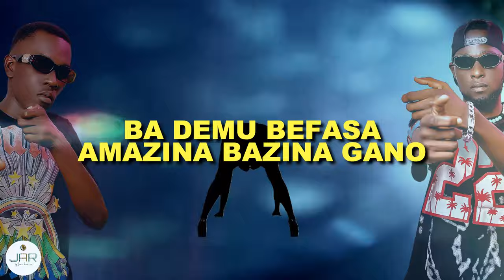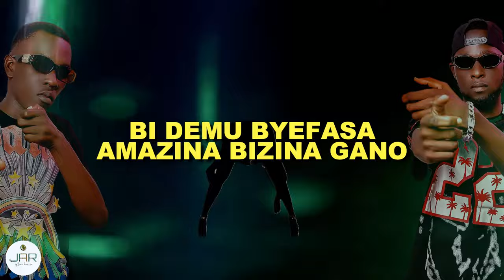Cyberkayz & Mohaz Boy - Bazina Gano [Official lyrics video 2024] Produced by Dimario🥁🎵🔥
"Bazina  Gano" means  -  Dancing.
Produced by D'mario (Legend production)
Written by Cyberkayz & Mohaz Boy.

Vibes. BDM we bad anyway🔥

Catch up with Cyberkayz & Mohaz Boy on;

Facebook - Cyberkayz ug / Mohaz Boy.
Instagram - Cyberkayz ug/ Mohaz  Official.
Twitter - Cyberkayz ug / Mohaz Boy.
Tiktok - Cyberkayz ug / Mohaz Boy.